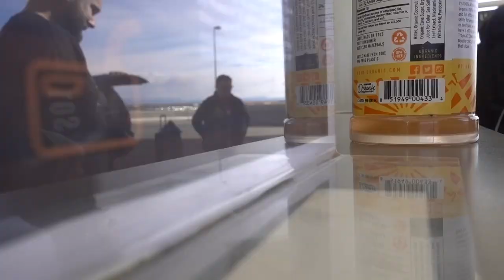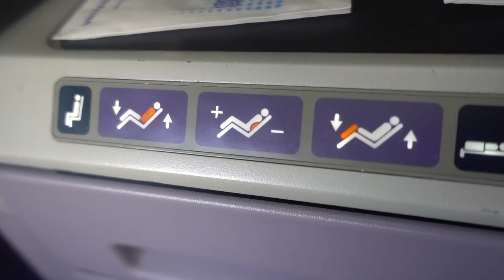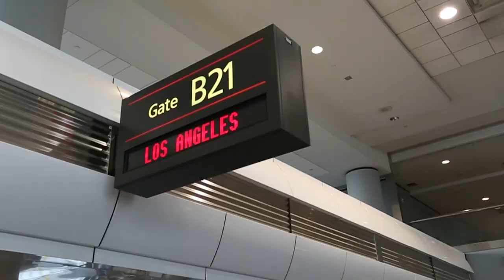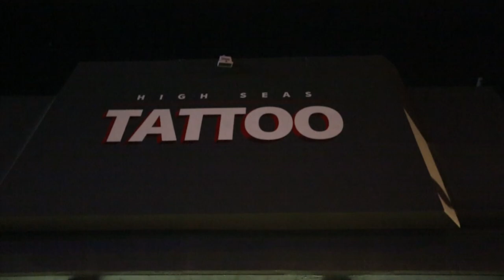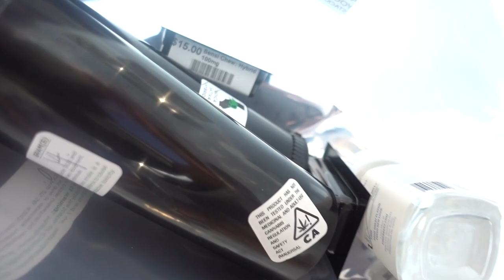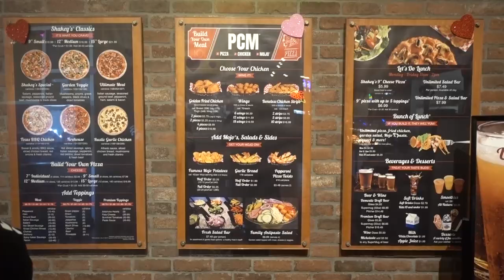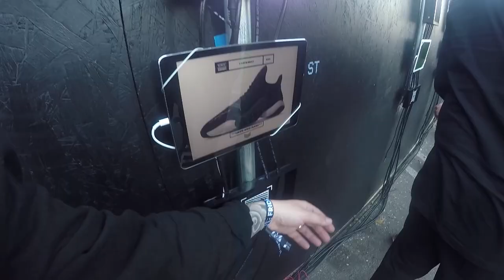United first class FAIL + Inside Adidas 747 Warehouse st. (Day ONE) + Dior Pop Up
Wanna Send ME something???
Mail:Teddy Safarian
2506 W. Main St #200
Littleton,Co, 80120

Snap:@TeddyTwoTechs